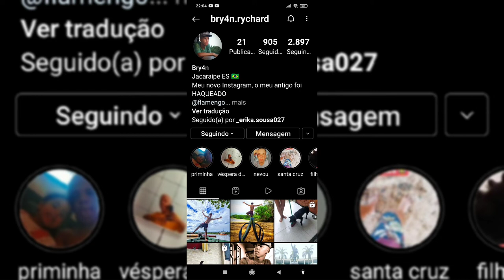INTERESSEIRAS QUE O MAIKI021 APROVEITOU @BryanRychardEs @MAIKI021@Familia-cd4nj